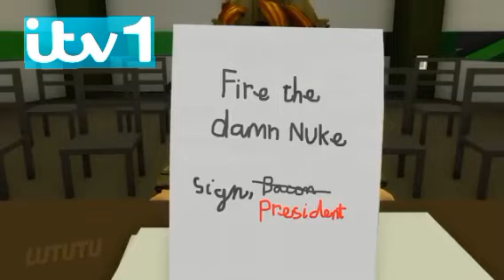roblox funny moments summer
note itv1 didn't make this